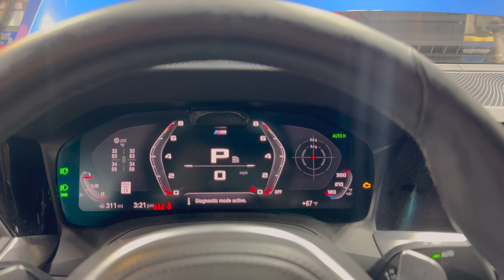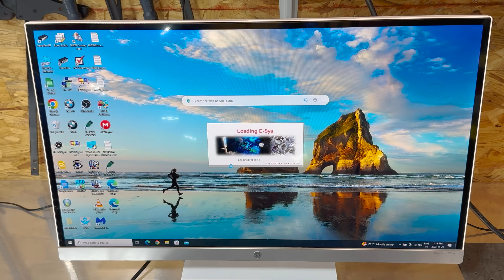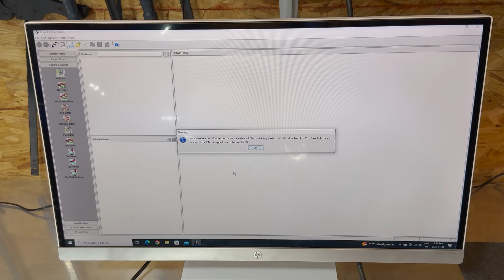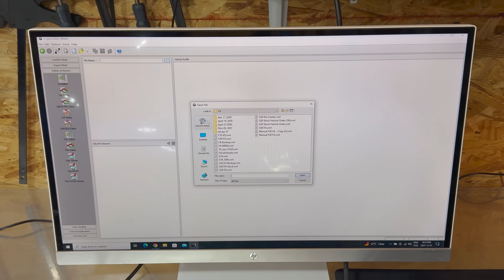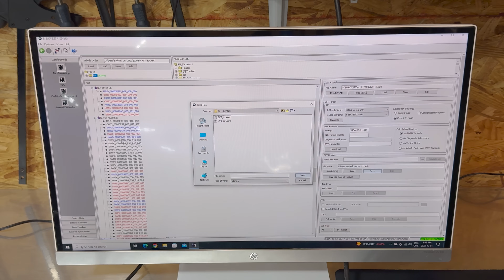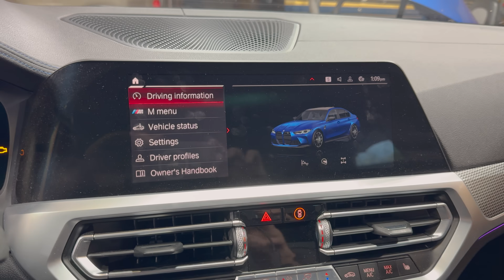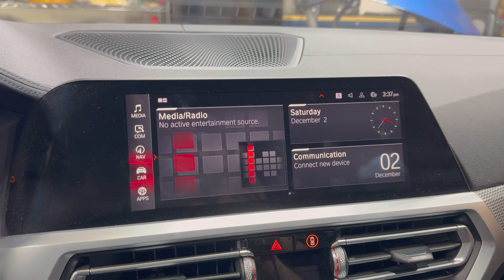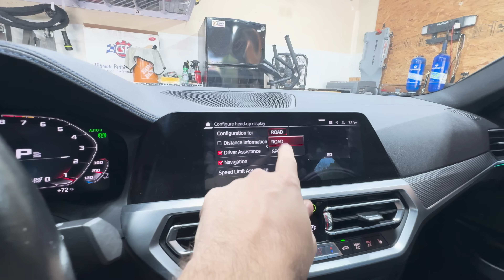My BMW G20 330i Unlocked G80 M3 Levels With this!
In this exciting episode, we dive into the world of car transformation, taking my BMW G20 330i to new heights. After successfully boosting the performance to near G80 M3 levels, it's time to complement this power with high-end technology. 🚗💨

🔧 What's Inside:

A detailed look at a unique module that revolutionizes the tech in my 330i, bringing it on par with the M3.
Step-by-step guide on integrating and coding this module to unlock advanced features.
Real-world demonstrations of the upgraded tech in action, including the sporty new gauge layout and enhanced heads-up display.
Insights into the cost-effectiveness and value of upgrading versus investing in a stock G80 M3.
👨‍🔧 Why This Matters:
Join me as I blend performance with technology, proving that with the right tools and knowledge, you can achieve exceptional results without breaking the bank. Whether you're a BMW enthusiast, a tech geek, or just love a good car transformation story, this video is for you!

Have thoughts or questions? Drop them in the comments – I love hearing from you!

I upload regularly. When you see the word "affiliate" listed beside any link in my description please know that this is a custom link and I will earn a small commission if you opt to purchase using said link.  This is at no extra cost to you so it's a win all around :)  Thank you!